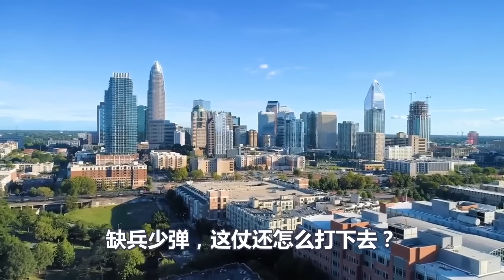北约撕裂、美国异想天开、